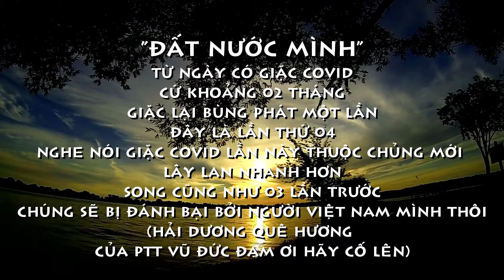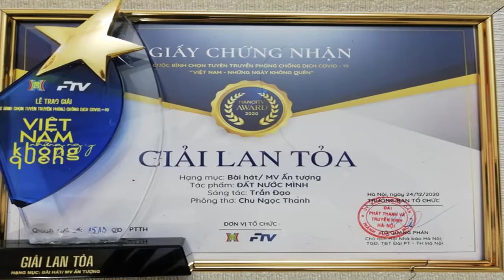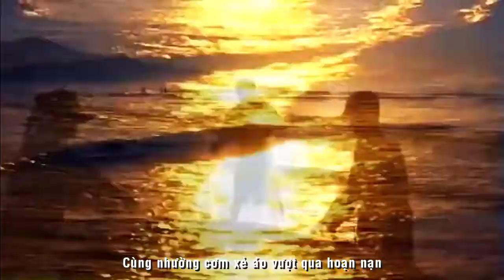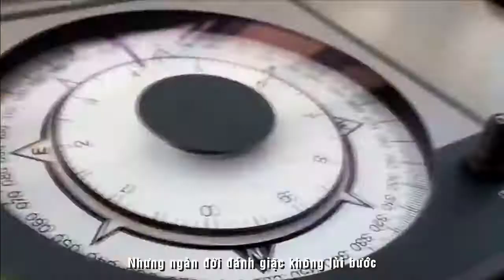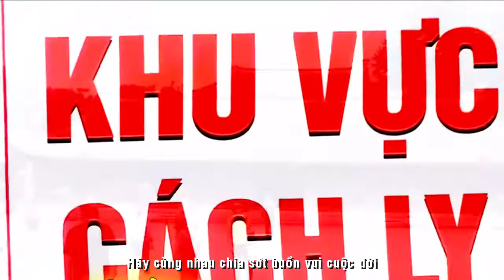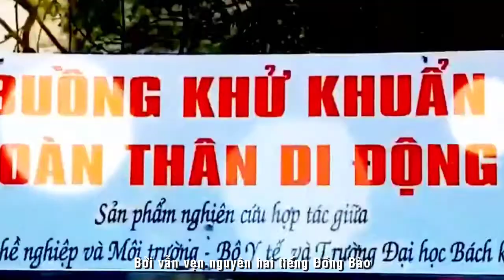[OFFICIAL MV]CA SỸ HUỲNH LỢI - GIẢI LAN TỎA "ĐẤT NƯỚC MÌNH"||CHU NGỌC THANH-TRẦN ĐẠO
GIẢI THƯỞNG LAN TỎA
CUỘC BÌNH CHỌN TUYÊN TRUYỀN
PHÒNG CHỐNG DỊCH COVID-19
VIỆT NAM NHỮNG NGÀY KHÔNG QUÊN
TÁC PHẨM:ĐẤT NƯỚC MÌNH
THƠ :CHU NGỌC THANH
SÁNG TÁC NHẠC: NS TRẦN ĐẠO
TRÌNH BÀY:CA SỸ HUỲNH LỢI
ASME7 NS KHẮC NHÂN TP.PHAN THIẾT
STUDIO DUY THANH TP.HCM
PROMOVIES VIDEOKAR NS QUANG DAU